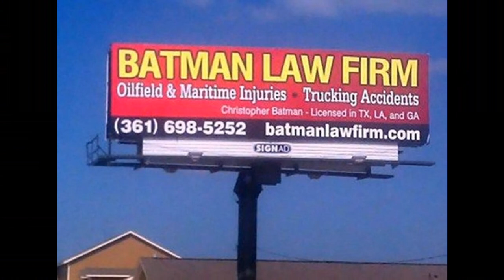"Fear," by Ciaran Carson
Poem. Note: A "rapparee" was an Irish highway robber. Carson (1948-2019) was an Irish poet from Belfast. From Selected Poems by Ciaran Carson, published by Wake Forest University Press. Reprinted with permission by Wake Forest University Press. Other books include Still Life, Last Night's Fun, and Collected Poems. Some images by Steve Buissinne, Alex Meyers, cathallee0, and Terri Cnudde on Pixabay, used by permission: thank you. Other images from public domain sources.